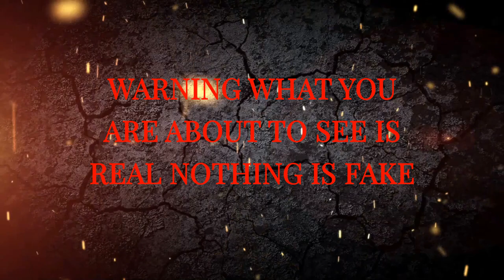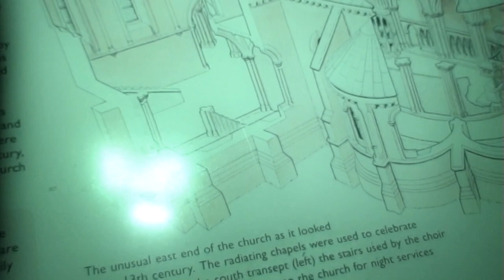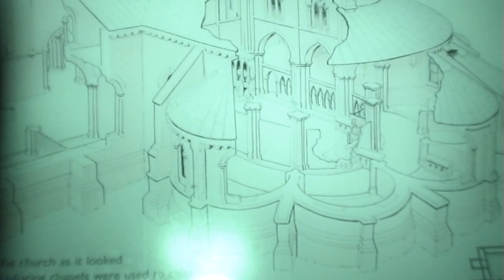THIS MADE US BELIEVE !!! [ REAL PARANORMAL} HAUNTED ABBEY